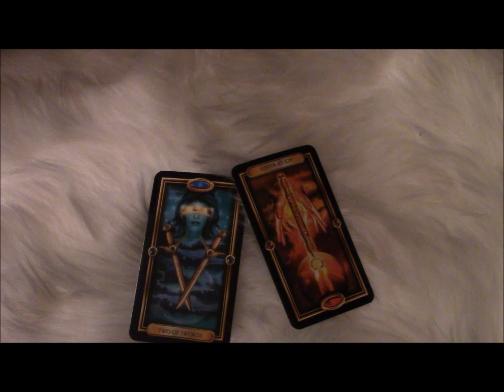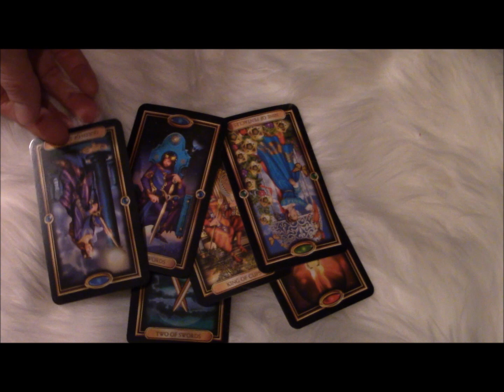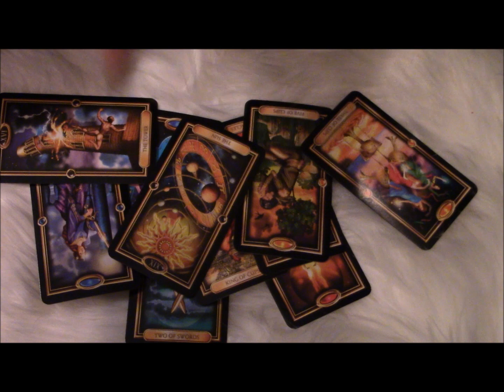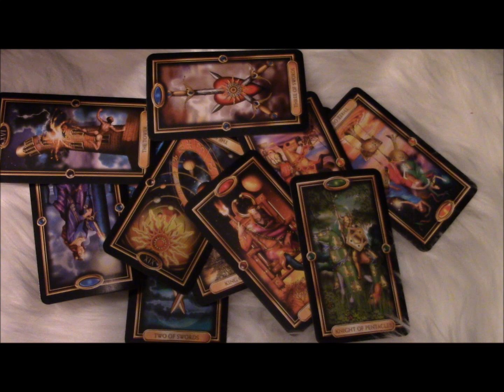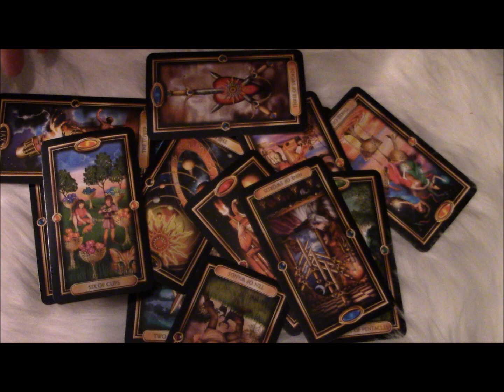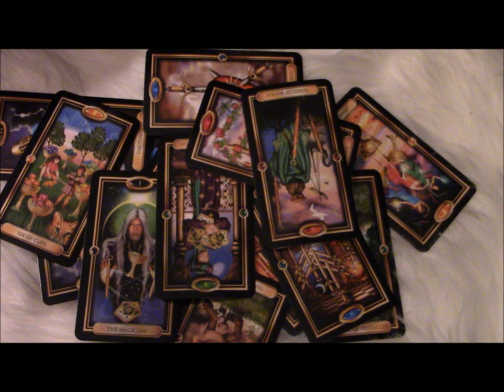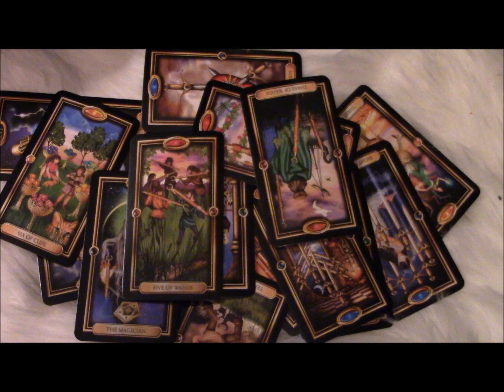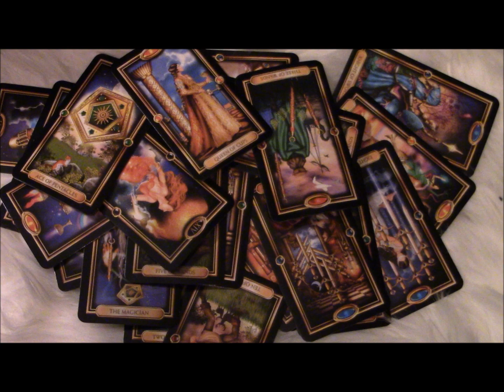DM/DF Timeless Tarot; DM Is In Karmic Hell